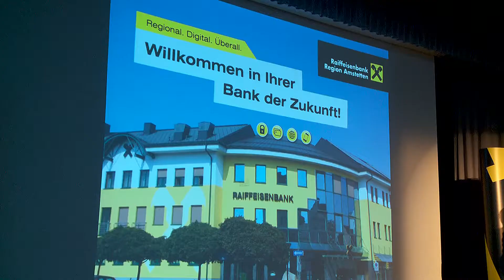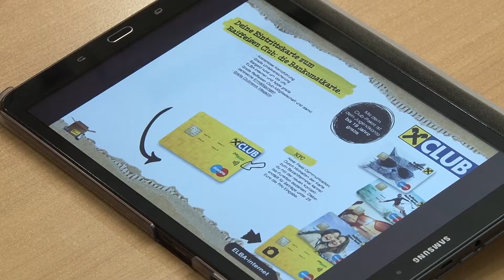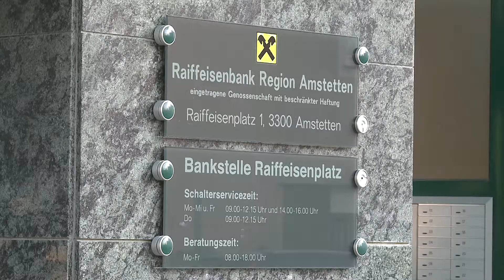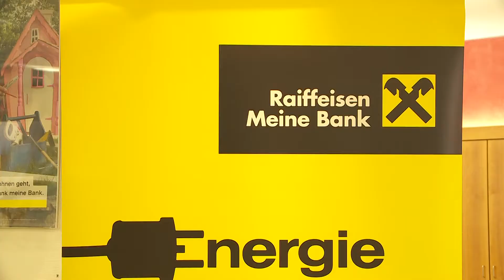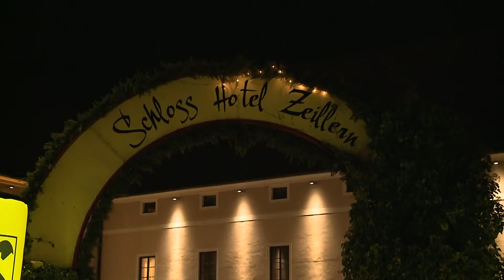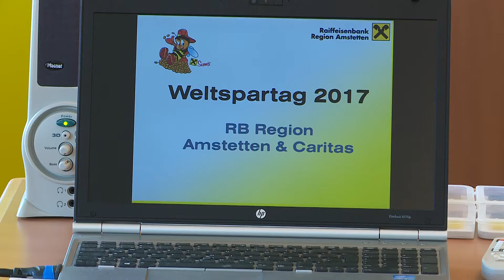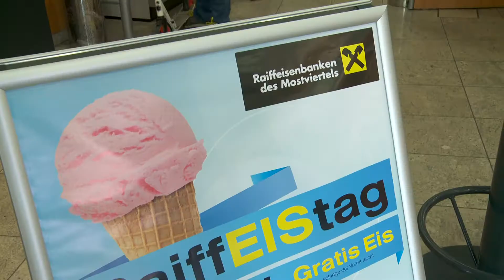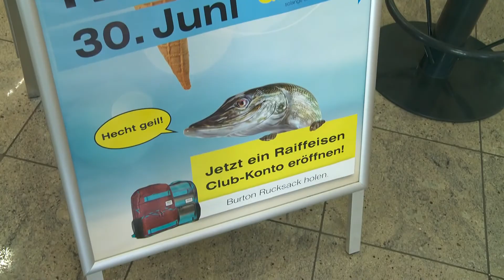Jahresrückblick 2017 der Raiffeisenbank Region Amstetten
Die Raiffeisenbank Region Amstetten ist auch abseits der einzelnen Bankstellen aktiv unterwegs und bietet ihren Kundinnen und Kunden allerlei Interessantes. Für Groß und Klein, von sportlichen Veranstaltungen, über Kulturelles und Traditionelles bis hin zur jährlichen Mitgliederversammlung.
Wir haben sie auch 2017 das ganze Jahr über bei diversen Veranstaltungen begleitet.